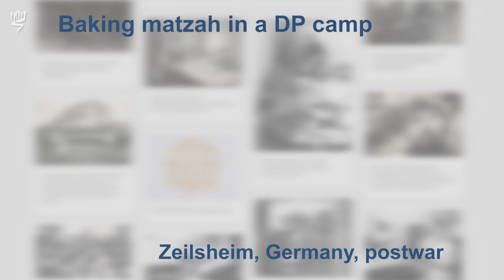Marking the Holiday of Passover Before, During and After the Holocaust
The imperative to remember is a significant element of the Passover holiday, and part of its tradition and rituals. In “And You Shall Tell Your Children,” through the photos, the artifacts and the personal testimonies, we explore and remember some of the ways Passover was observed throughout Europe prior to the Holocaust, during the Holocaust years, and in the displaced persons camps and children’s homes following the war.